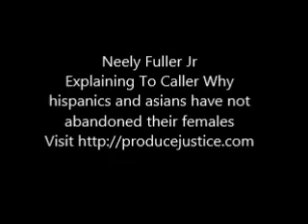Neely Fuller Jr Explaining To Caller Why hispanics and asians have not abandoned their females